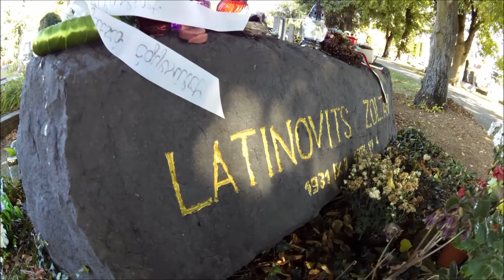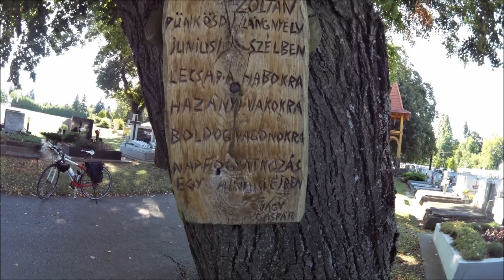Fonyódra karika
karika Zamárdiból Fonyódra, majd back